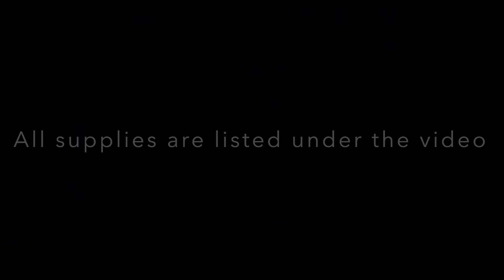DIY - Round Floral Canopy Decor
Supplies

14 Flower panels (option white flowers)
*Each flower row is 18 inches

Eucalyptus leaves

Eucalyptus leaves

White & champagne peonies

4 bushes Pink peonies

Part 2
13 rose bushes

24 Peonies heads

24 Peonies heads

Cutrain
Color- off white
Fabric- ity knit stretch jersey
Length 4 yards
Music

Track: A maple’s coat [official]